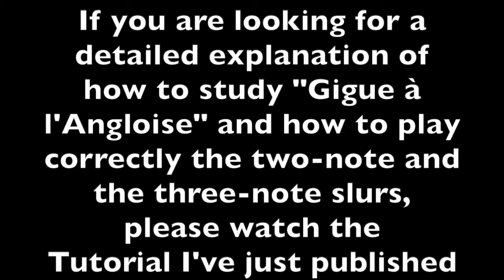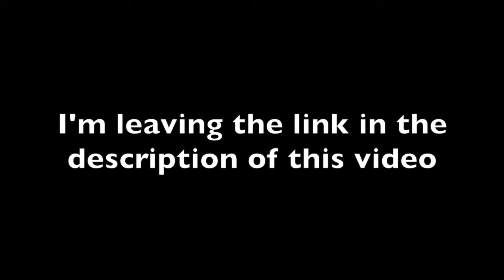"Gigue a l'Angloise" G. P. Teleman's Grade 2 Piano (A:3) ABRSM 2019-20 PERFORMANCE - Original speed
Watch this video to hear how "Gigue à l'Angloise" will sound, the Grade 2 Piano Exam Piece ( A:3 ), part of the ABRSM 2019-20 syllabus. In my performance you'll get the piece played at original speed.
If you are looking for the detailed tutorial where I explain in a very detailed and comprehensible way how to study the piece and the two-note & three-note slurs, please click on this link

For the piece played at slow and medium tempo plus an explanation of the "Portato" articulation that might occur in bars 8 and 16,  please click on this link

The Gigue à l'anglaise has been composed by G. P. Telemann ( 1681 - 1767 )

Study how to play piano music on my YouTube Channel: I will be explaining the notes you will have to play, the value / length of the notes, the rhythm, the fingering, the interpretation and much more.

Gianluca

P.S.